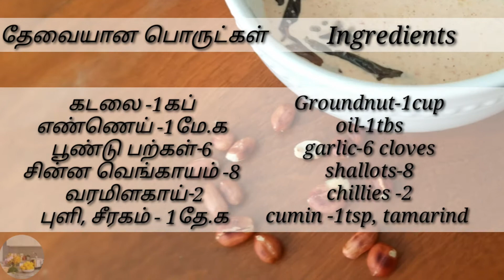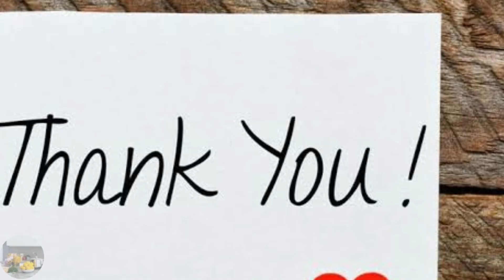கடலை🥜 சட்னி/peanut chutni/வேர்க்கடலை சட்னி / 10minutes recipe/ kitchen craze chutney recipes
peanut chutney without coconut which is very easy chutney can make it in 10 minutes.